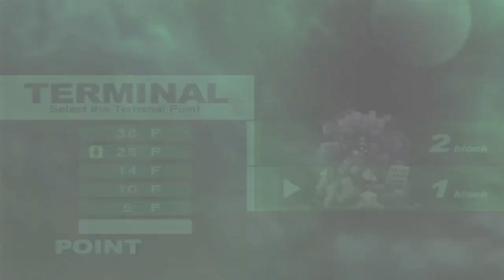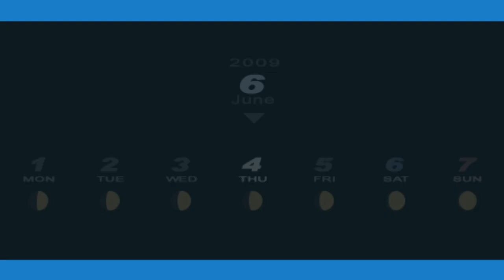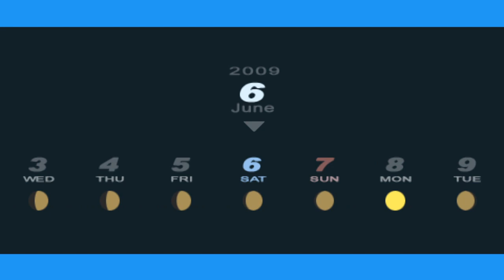Persona 3 Portable │ Part 19 Game Play │ Backlogged Games